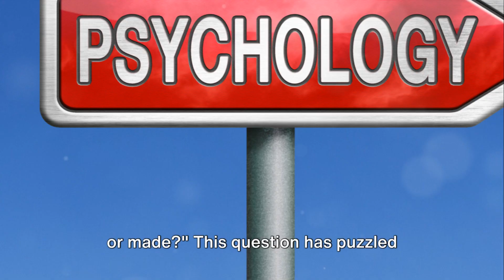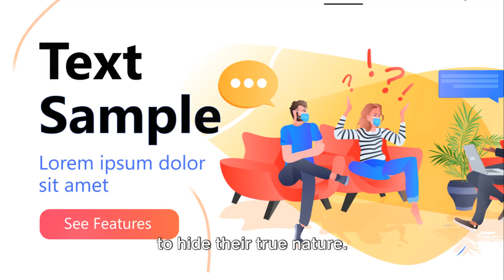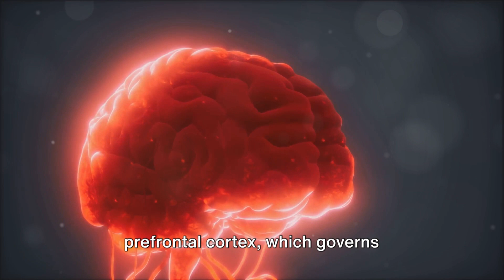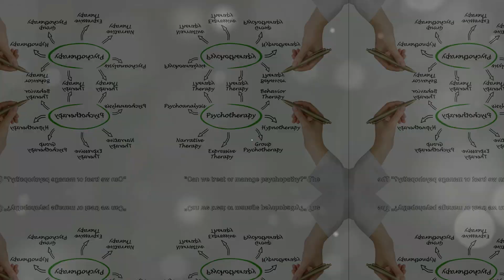Psychopathy: The Enigma of Callous Charisma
In this video, we delve deep into the complex world of psychopathy, unraveling its enigmatic traits and behaviors based on psychological theories and real-life case studies. Join us as we dissect this personality disorder and explore its impact on individuals and society.

🔍 Discover the underlying characteristics of psychopathy
🔬 Learn about the theories that explain the development of psychopathic traits
📚 Explore real case studies shedding light on this intriguing disorder

If you're fascinated by psychology and the workings of the human mind, this video is a must-watch! Let's unravel the mysteries together!

OUTLINE:

00:00:00 The Enigma of Psychopathy
00:01:03 Traits of a Psychopath
00:03:16 The Psychopath in Society
00:05:28 The Psychology Behind Psychopathy
00:06:32 Understanding and Managing Psychopathy